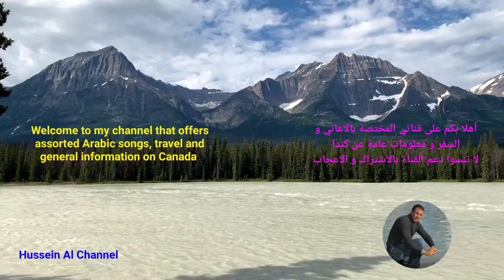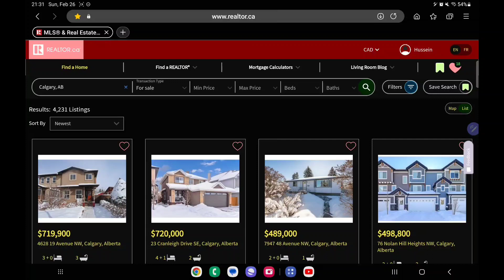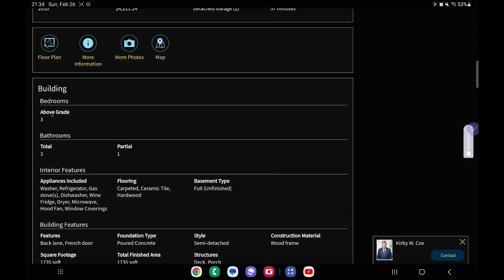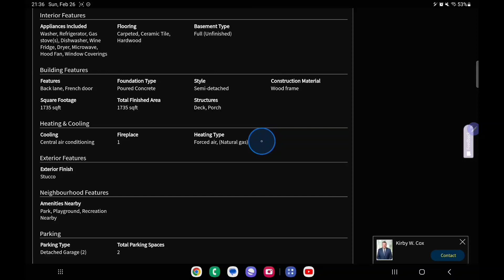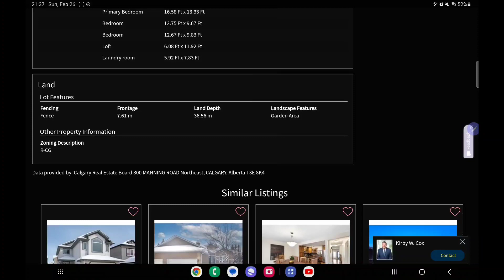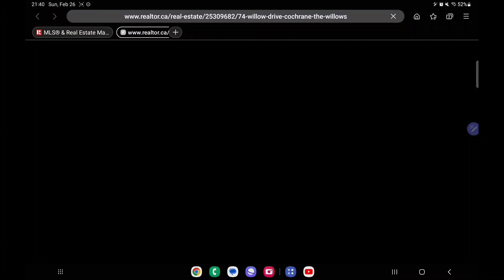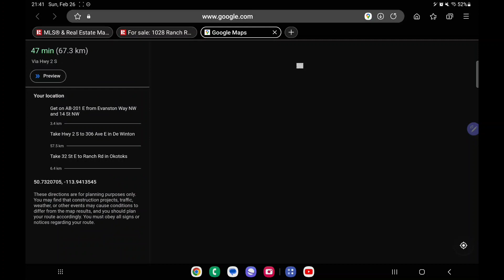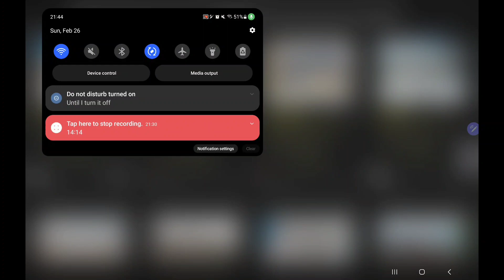معلومات عن كيفية البحث عن بيت للشراء بكندا الحلقة رقم ١